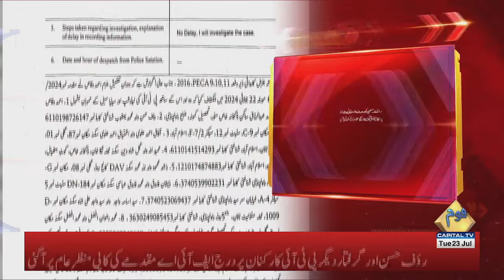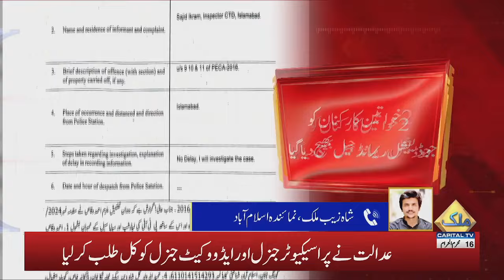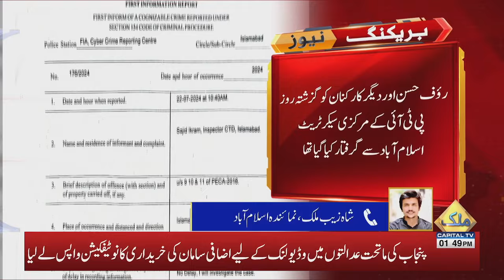Big Blow To Raoof Hassan After Arrest | Breaking News | Capital TV